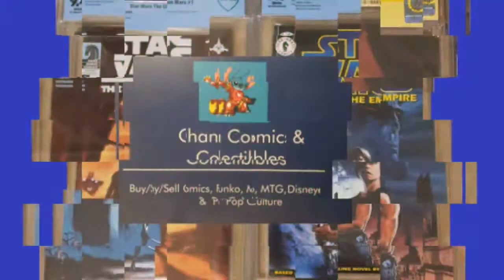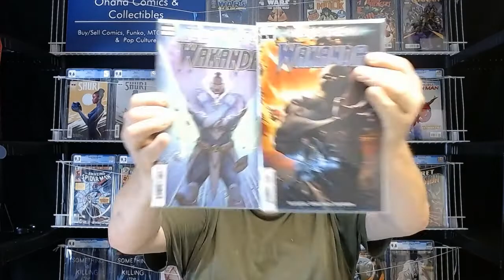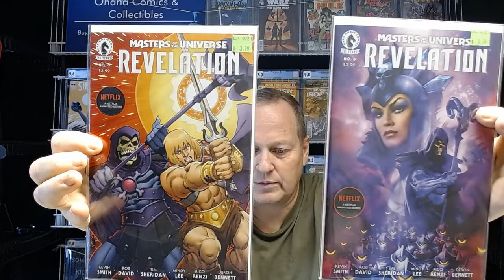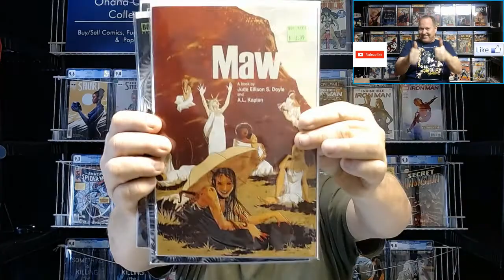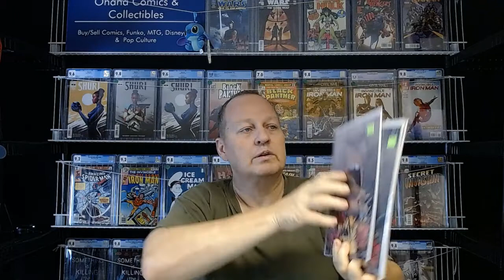NCBD 9 15 21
Covid Delayed me getting my comics for 2 weeks! The Horror!!!